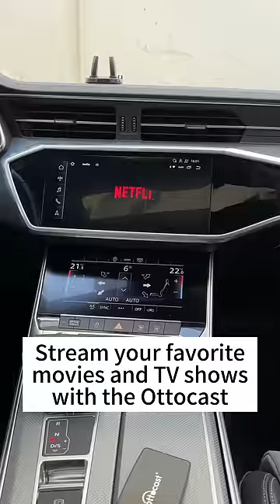If your car has a display screen you've got to see this.